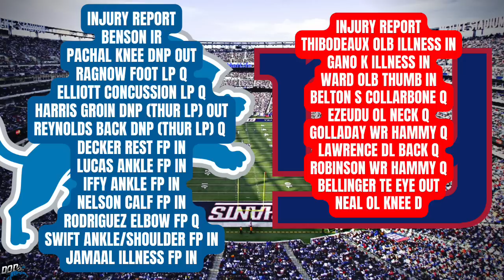Harris OUT/ Kayvon IN Lions Vs Giants: Julian & Okudah SHINE/ Lions Defense Vs Justin Fields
DoseOfDion 2.0 talks the final injury report for the Lions Vs Giants game. Also, breaks down the Lions defense against the Bears last week.
Liquid IV Link (Code: DOSEOFDION)

Music credit to creators and Theprogrammersmuzik and gregor3 and b.godl